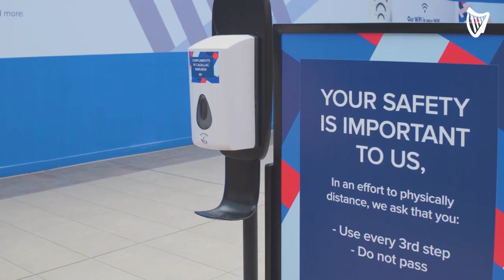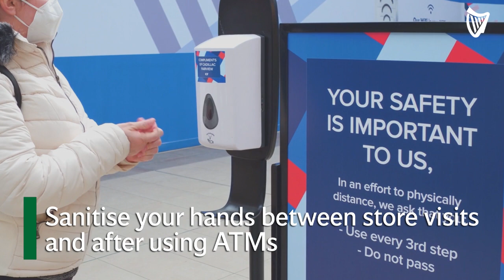Guide to shopping safely this Christmas amid easing restrictions